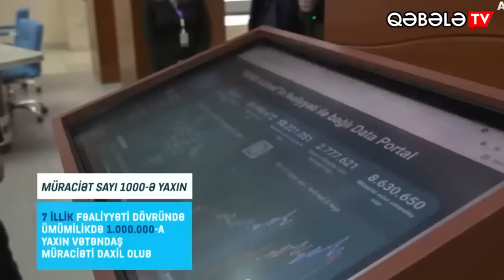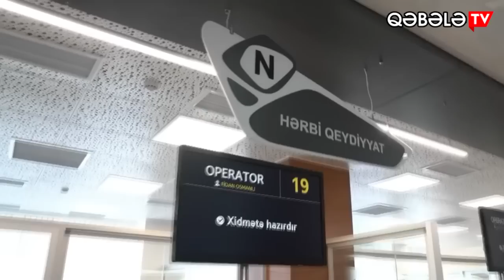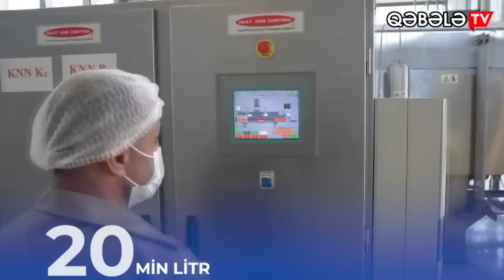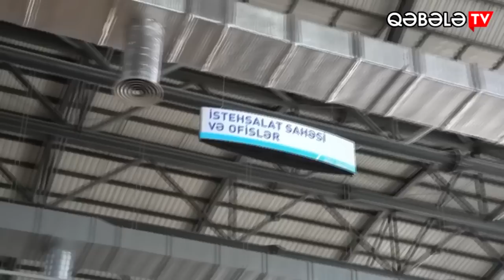PREZIDENT İLHAM ƏLİYEV QƏBƏLƏDƏ